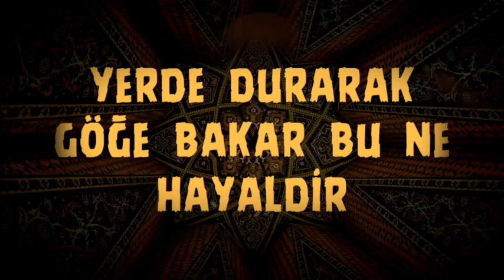kaygusuz abdal - bu hak nefesi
Bu Hak nefesi anlamayan tilki çakaldır
Sohbette koman tütün eder dûdu zağaldır

Âşina hâlin' bî-gâneye deme ki bilmez
Kâbiliyeti yok hüccet eder kesret-i kâldir

Mürşide özün' vermeyiben hod-rû olanlar
Öz aklı ile gâh şâd olur gâhi melâldir

Doğru bakana maşûk özü dest-gîr oldu
Kec nazar olan mübtediye şimdi zevâldir

Özün' beğenen hod-bîn olur yoldan işitmez
Yol haberini söyler isen ceng ü cidâldir

Öz bildiğini terk ediben aşkı tutanlar
Aşktan nişânın söyler ise ona helâldir

Yolun' gözeten yol eridir menzile yetti
Yolsuz yürüyen yol erine erse muhâldir

Hakk senin ile bile durur gönlün içinde
Yerde duruban göğe bakar bu ne hayâldir

Hakk’ı hakîkat bildin ise Kaygusuz Abdâl
Kem nazar ile bakma sakın ‘ayn-ı kemâldir